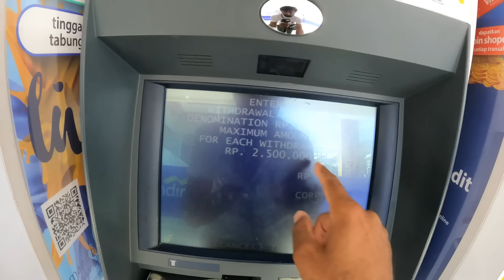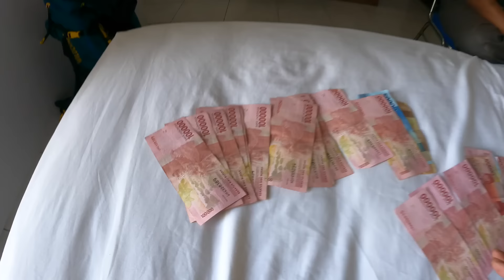I Got Marriage Proposal In Indonesia | Indian In Indonesia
I Became Millionaire In Indonesia | Indian In Indonesia|